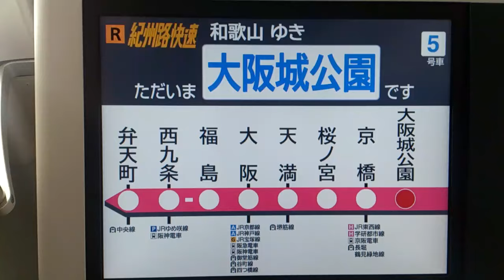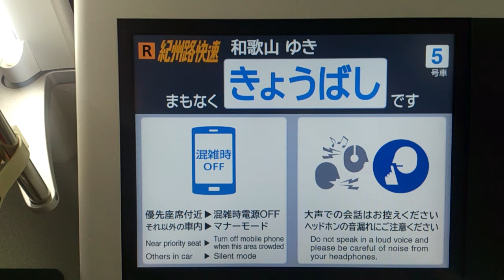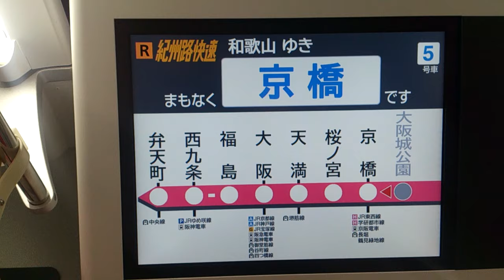225系5100番台車内案内表示機＋走行音 大阪城公園～京橋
阪和線向けの新型車両として、2016年7月1日から運行を開始した225系5100番台の車内案内表示機です。
あと、走行音を録音。
大阪城公園～京橋まで。

ちなみに撮影したこの編成はHF433編成です。